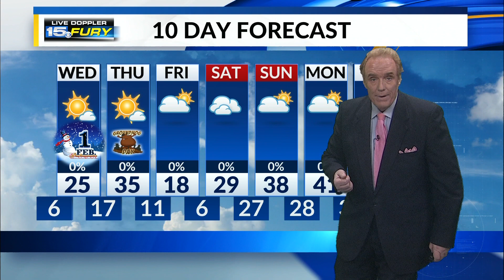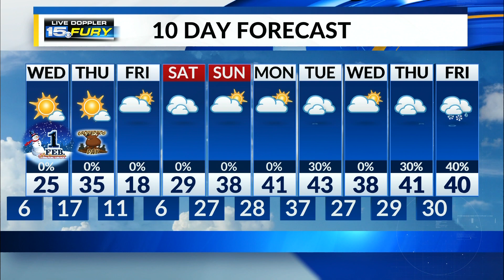Tuesday Evening Forecast Update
Temps falling into the single digits